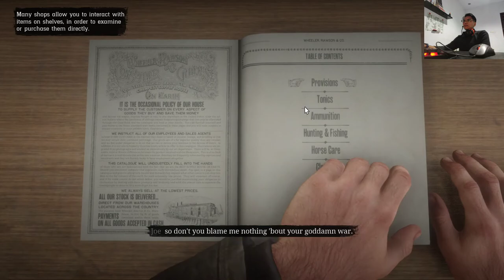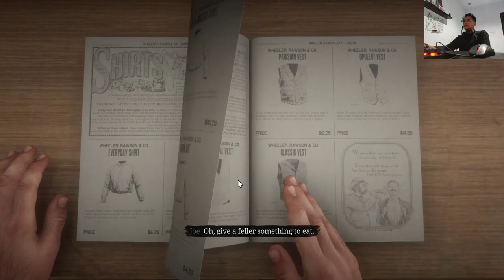RED DEAD REDEMPTION 2 Walkthrough #20 - STABLE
America, 1899.